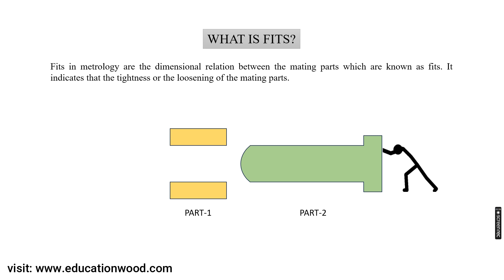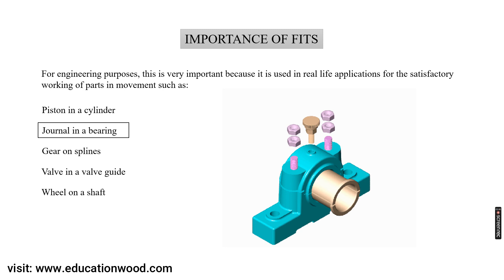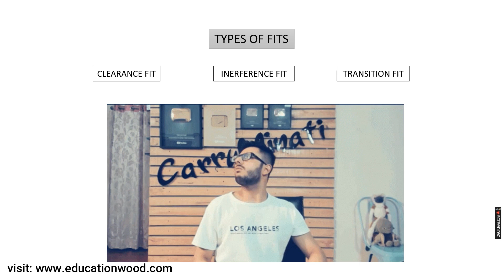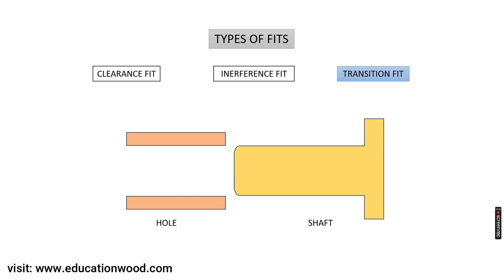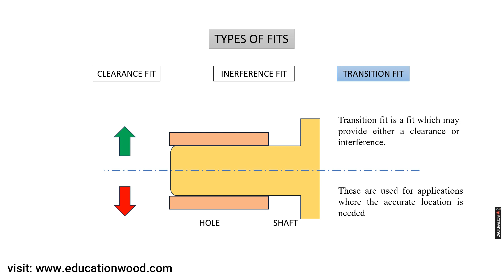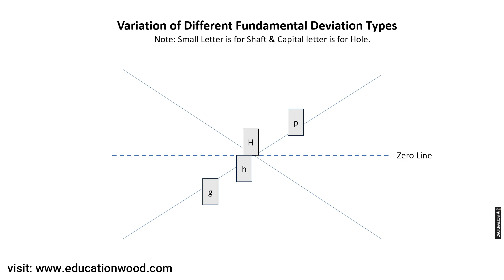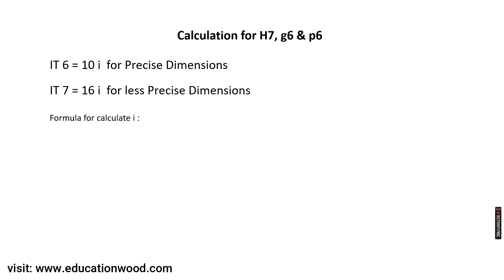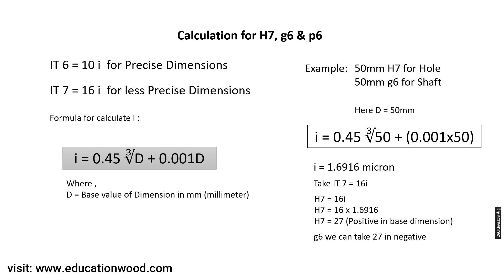Lecture-5 Fits & its types with Importance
In this video I will give you complete information about GD&T Fits & Type of Fits, which is use in mechanical Drawing & why this is very important for a mechanical Industries in industrial Drawing Application.
Note: This Information is very important for Mechanical design Engineer.

Timecode
00:06 - What is Fits?
01:51 - Importance of Fits
03:22 - Types of Fits
06:54 - Fits calculation